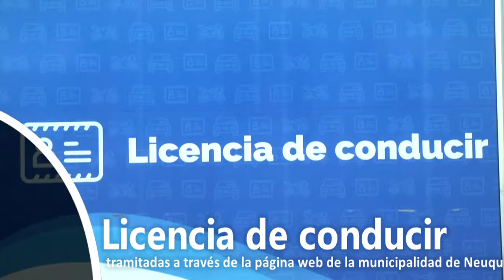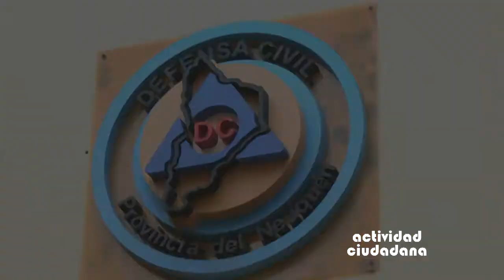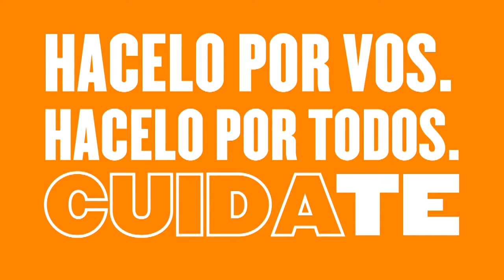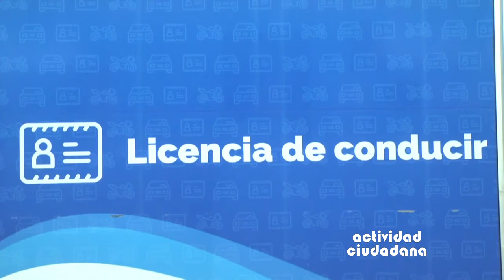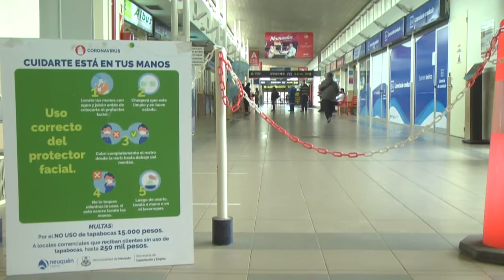AC / Barbijos a Def Civil - Vacunas Policías - Campaña Vacunación - Lic Conducir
Hoy en actividad Ciudadana
+ te mostramos y te contamos como viene avanzando la campaña de vacunación contra el covid 19 en la provincia de Neuquén,
+ como así también el trabajo preventivo contra el coronavirus que viene llevando adelante la municipalidad con la entrega de tapabocas a distintas instituciones, como centros de salud y Policía Federal.
+ Por otro lado, compartimos imágenes de la entrega de las primeras 15 licencias de conducir tramitadas a través de la página web de la municipalidad de Neuquén.

Programa emitido el 01 06 21

📡 Todos los Martes a las 21:30 hs. por canal 8 Somos El Valle. PatagoniaArgentina. Repeticiones: Lun 15 Hs / Mié 01:30 - 09:30 / Jue 03:30 - 23:30Hs / Vie 12:00Hs / Sáb 19:00Hs / Dom 21:30Hs 📡 También estamos en RTN - Radio y Televisión del Neuquén.